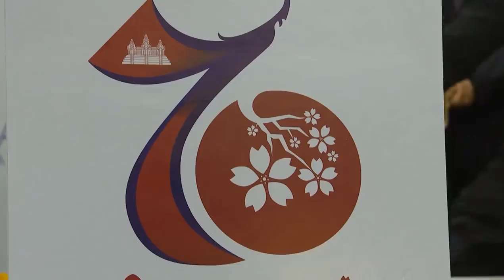(My Share) សម្តេចតេជោ​ ហ៊ុន​ សែន​ នាយករដ្ឋមន្ត្រីនៃកម្ពុជា​ និងនាយករដ្ឋមន្ត្រីជប៉ុន​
-វីដេអូ៖​ សម្តេចតេជោ​ ហ៊ុន​ សែន​ នាយករដ្ឋមន្ត្រីនៃកម្ពុជា​ និងនាយករដ្ឋមន្ត្រីជប៉ុន​  អញ្ជេីញ​ធ្វេីសេចក្តីថ្លែងការរួម
ថ្ងៃទី១២​  វិច្ឆិកា​ ឆ្នាំ២០២២
Video: Samdach Decho Hun Sen, Prime Minister of Cambodia and Prime Minister of Japan, make a joint statement.

► Note : រាល់វីឌីអូទាំងអស់មិនមែនជាកម្មសិទិ្ធរបស់ខ្ញុំបាទទេ៕
ហើយសូមអភ័យទោសចំពោះម្ចាស់កម្មសិទិ្ធបើមិនពេញចិត្តសូម Comment មកខ្ញុំនឹងលុបវិញភ្លាម!